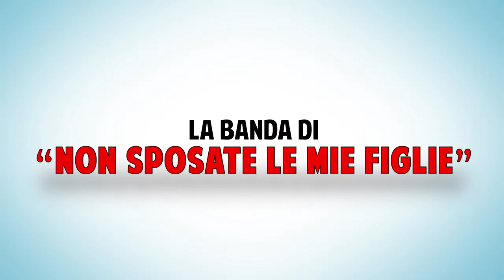Benvenuti a casa mia - Trailer Ufficiale Italiano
Benvenuti a casa mia: trailer ufficiale della commedia franco-belga nelle sale italiane dall'8 Febbraio. Tutte le info su